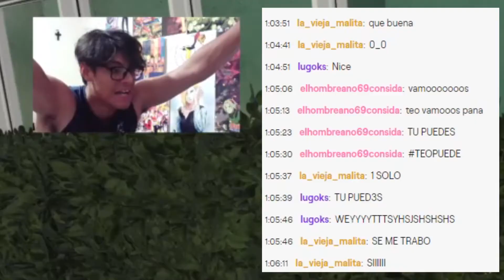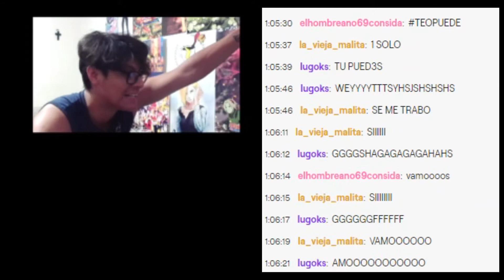ASÍ FUE MI PRIMERA VICTORIA EN WARZONE | COD: BATTLE ROYAL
✔🤳CÓDIGO DE FORTNITE: teohuevos98

CARNALITO si te gusto el video pues no mas te pido una likeada y una suscribida y una compartida para que mas gente se una a este contenido autista pero sano :) gracias beso en el yoyopo.